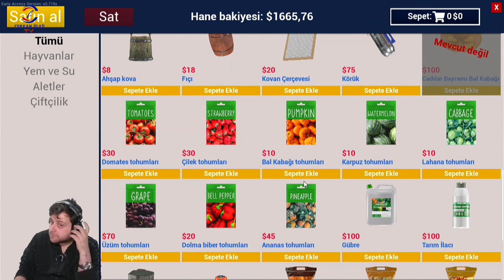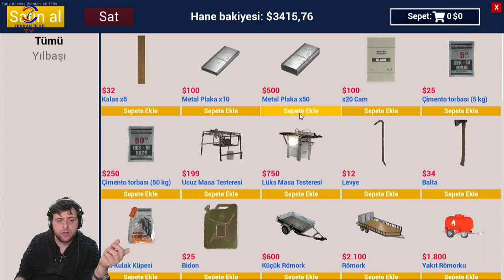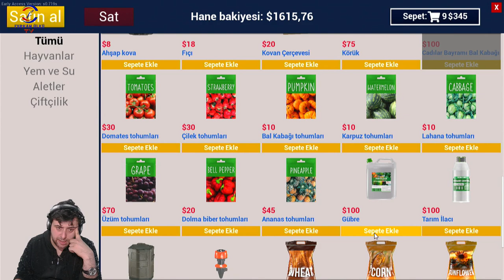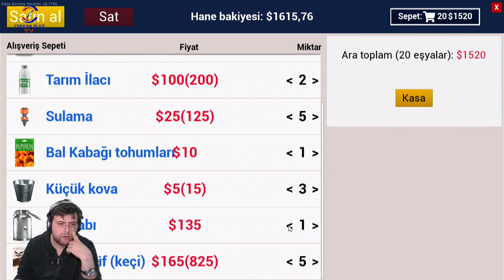YİNE KREDİ ÇEKTİK MECBUREN (RANCH SIMULATOR) BÖLÜM 26